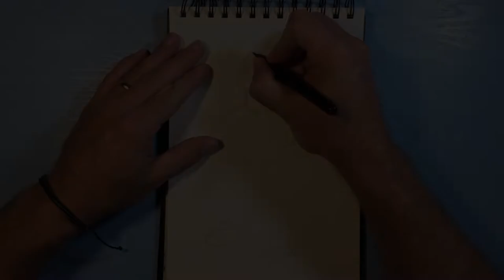Painting the Roblox Builderman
In this video I paint a picture of the Roblox Builderman.
You can see more of my painting, pop-culture art, Disney theme park sketching and Route 66 sketches at:
The supplies I use to make my art are:
Brush pens: